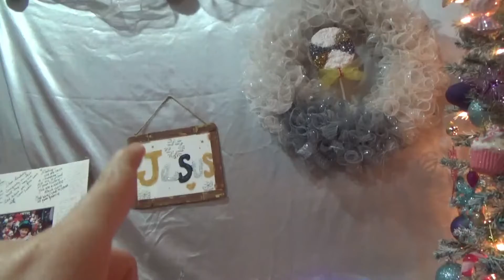Day 5 Christmas Countdown